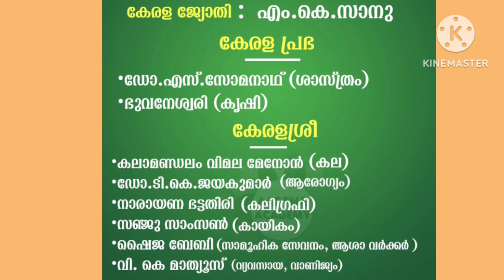കേരള പുരസ്‌കാരങ്ങൾ- പഠിച്ചെടുക്കാം